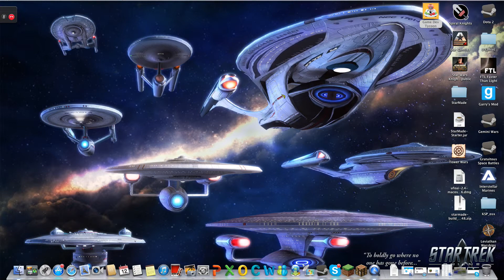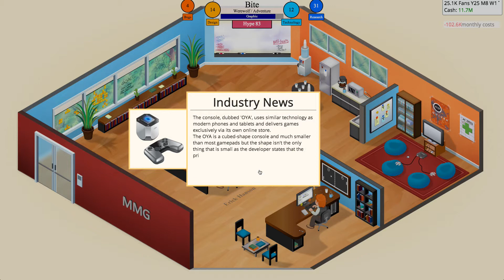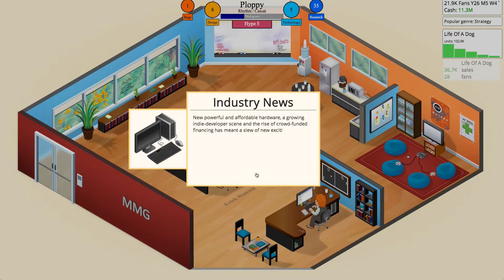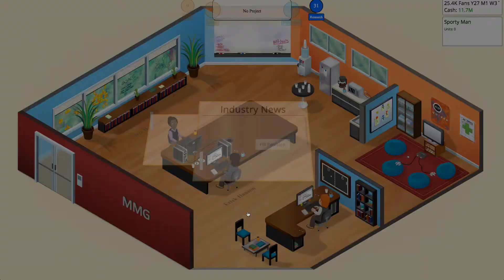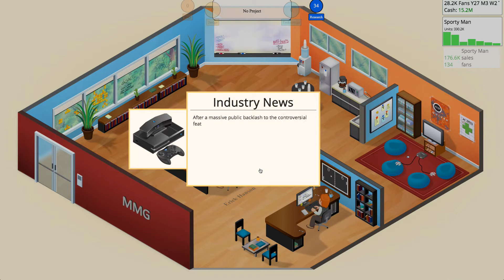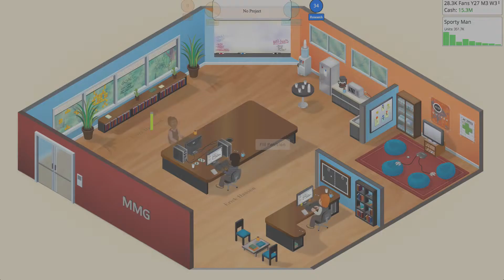Game Dev. Tycoon Ep.9: MORE!